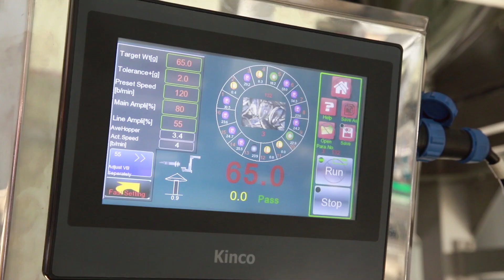Auto small bag into big bag packing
for more. We are looking forward to making progress of the automatic packing machine with you in solutions, designing, technology, and services.